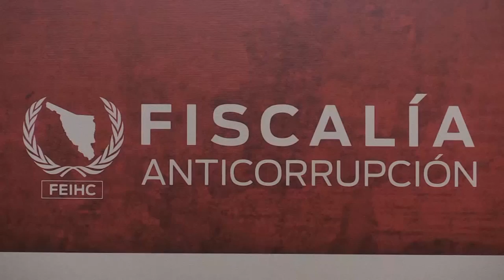Resumen informativo de ELIMPARCIAL.COM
Resumen informativo de ELIMPARCIAL.COM del 28 de septiembre de 2015.